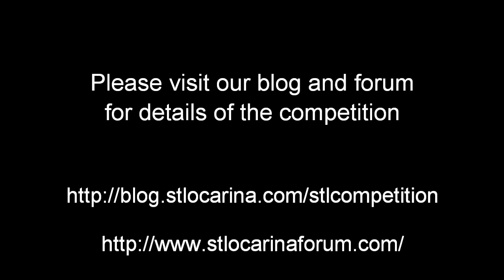Simple Gifts - for STL Ocarina International Competition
Simple Gifts is the required piece for this year's competition.

I recorded this piece on both 12 hole and 6 hole ocarinas.

and